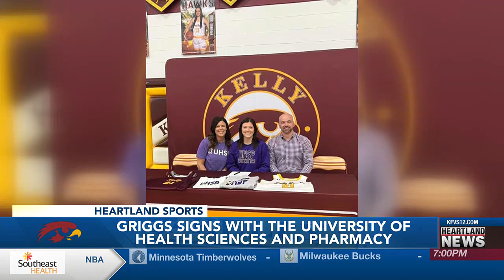Heartland Sports at 6 p.m. on 2/8